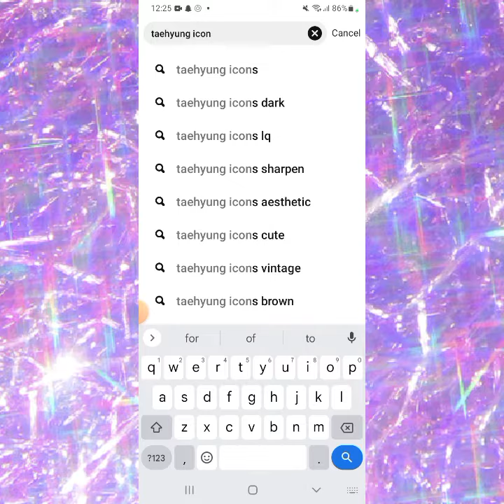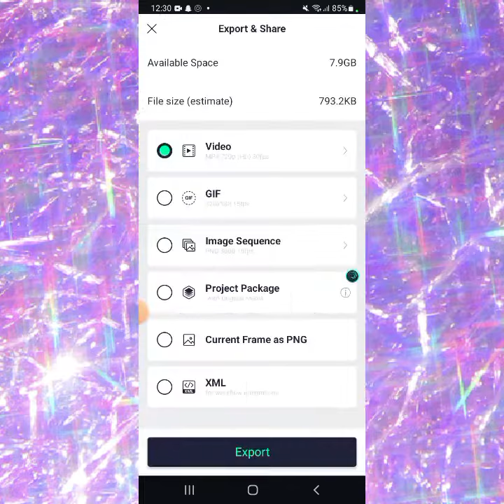How to make aesthetic YouTube thumbnail| alight motion